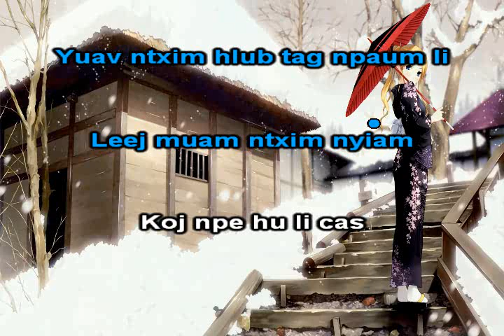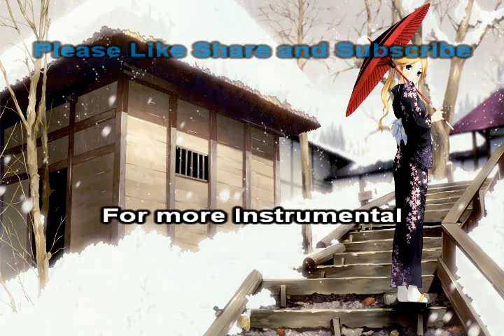Leej Muam Ntxim Hlub Instrumental + Lyrics